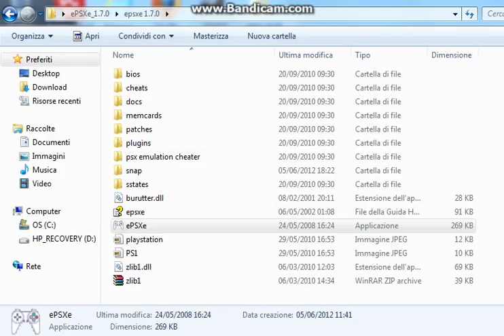Crash Bandicoot 2 Cortex Strikes Back: Speedrun Parte 9 ITA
Divertimento assoluto con Polar xD